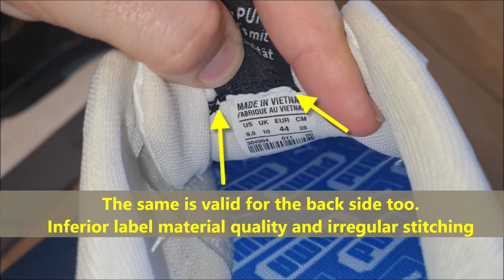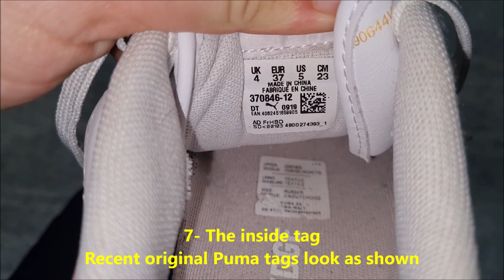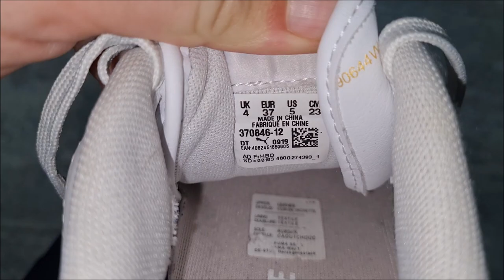Puma Ralph Sampson low real vs fake. How to spot counterfeit Puma Ralph Sampson trainers.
PUMA Ralph Sampson Lo trainer in white now available from 80s Casual Classics. The Houston Rockets player & NBA Hall-of-Famer stood at a staggering 7 feet 4 inches tall and in 1983 was considered one of the most respected players and highest earners in the sport.

Inspired by and designed after four-time All-Star, NBA Rookie of the Year, Houston Rockets alumni and Hall-of-Famer Ralph Sampson, these clean, classic, court-ready kicks combine sport style with modern urban fashion. In celebration of his legacy, PUMA is bringing this signature shoe back from the archives in low and high top silhouettes. With a luxurious leather upper for an edgy aesthetic, these kicks are icons in the game or on street – just like Ralph himself.

The new Ralph Sampson franchise honors the PUMA Majesty kicks he rocked in the '80s
Ralph Sampson posing with his signature Majesty shoe. ( PUMA)
NBA player Terry Rozier with an array of Ralph Sampson PUMAs. ( PUMA)
NBA player Rudy Gay wearing a pair of Ralph Sampson PUMAs. ( PUMA)